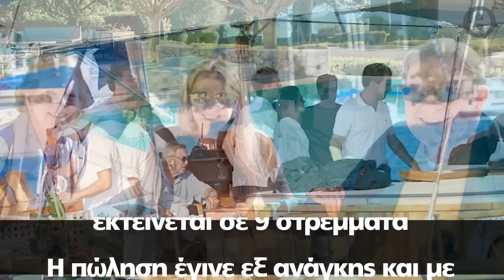Τέως βασιλιάς Κωνσταντίνος: Η βίλα - παλάτι στο Πόρτο Χέλι και η πώληση της σε Βούλγαρο καναλάρχη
Με πριβέ παραλία, 30μετρη πισίνα, 12 κρεβατοκάμαρες και σιντριβάνια η πολυτελής κατοικία που αγόρασε ο τέως βασιλιάς από Λιβανέζο επιχειρηματία πριν από εννέα χρόνια αντί 5 εκατ. ευρώ